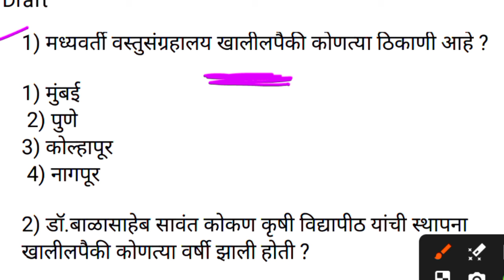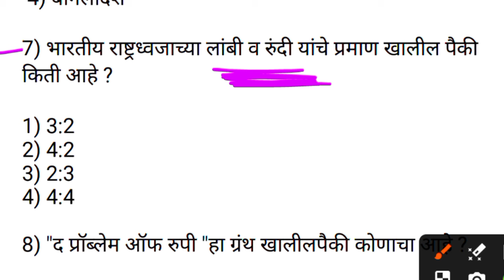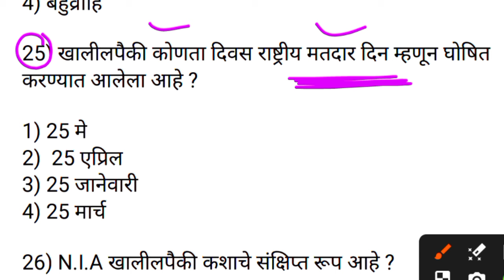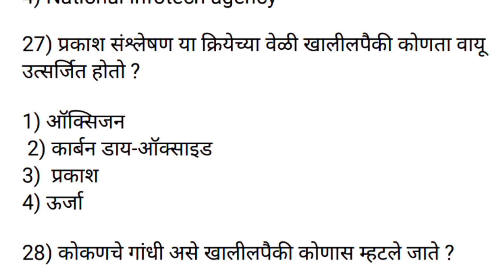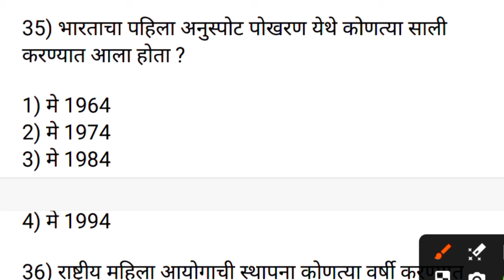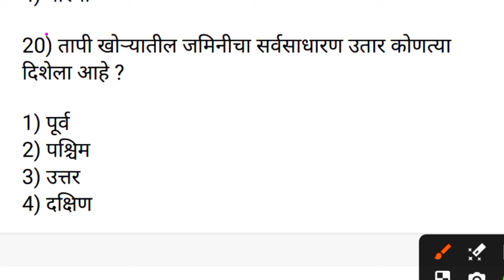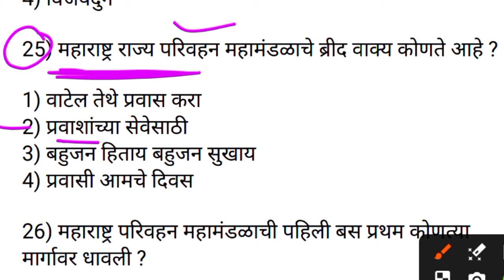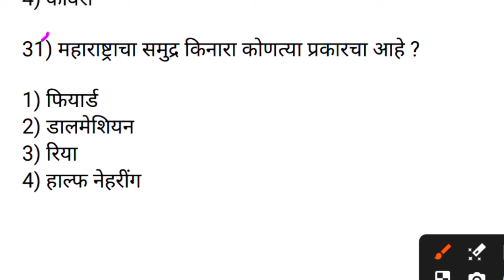पोलीस भरती पेपर | Police bharti Paper | Maharashtra Police bharti Question Paper | पोलीस भरती 2024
Police bharti Maharashtra 2024 previous year question papers